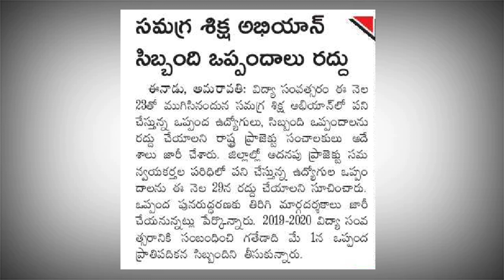సమగ్ర శిక్షా అభియాన్ ఒప్పంద ఉద్యోగులు, సిబ్బంది నియామకాలు ఒప్పందాలు రద్దు||తమ అతి త్వరలో నోటిఫికేషన్